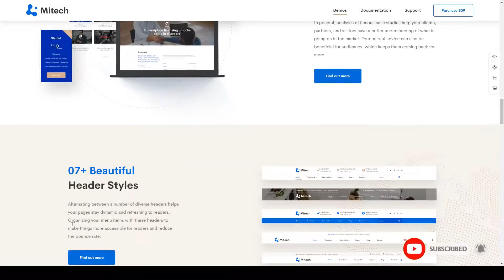Mitech - Technology IT Solutions and Services WordPress Theme software IT solutions Reira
Compatible With Visual Composer 5.1.x, WPBakery Page Builder 5.5.x, WPBakery Page Builder 5.4.x, WPBakery Page Builder 5.3

 Columns 3

 Layout Responsive

 Tags app, app landing, digital, digital agency, digital business, IT service, IT solutions, modern, product, saas, software, startup, technology, Technology Service